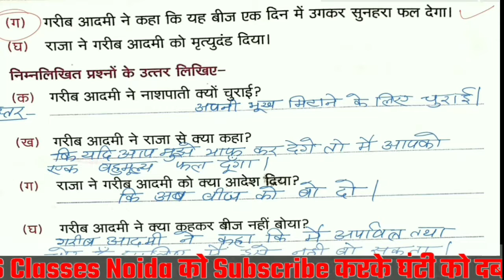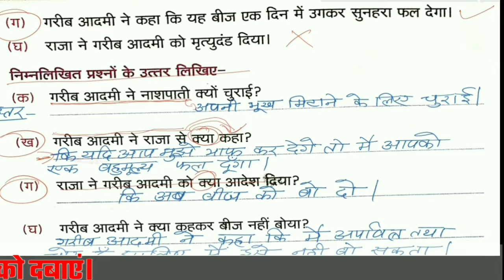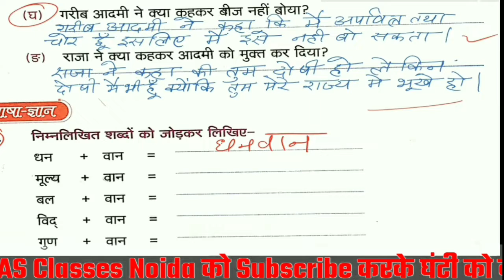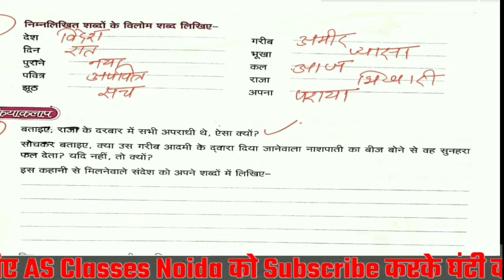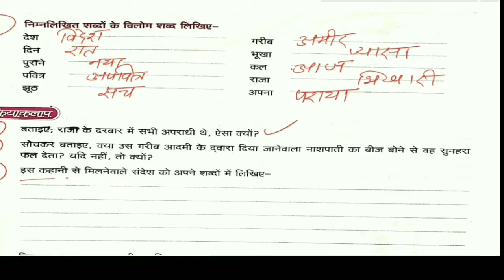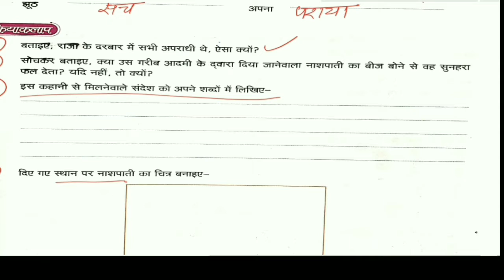आनंदिका हिन्दी /कक्षा - 4 /पाठ-२/ पवित्र बीज/ अजीत सर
इंस्टाग्राम लिंक -@ay0502036
टेलीग्राम चैनल  - AS Classes Noida